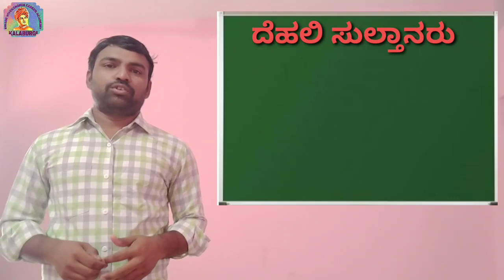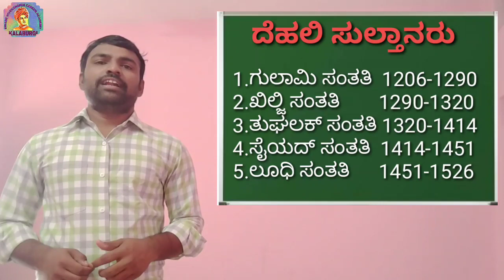ಕುತುಬ್ ಉದ್ ದಿನ್ ಐಬಕ್ (1206-1210)Qutb al-Din Aibak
Qutb al-Din Aibak .. ದೆಹಲಿ ಸುಲ್ತಾನರು .
The Delhi Sultanate ... History in Kannada
Medieval History

Hanamant S Pagade